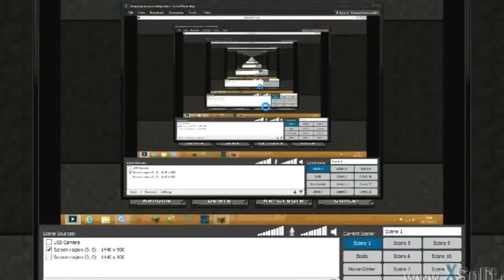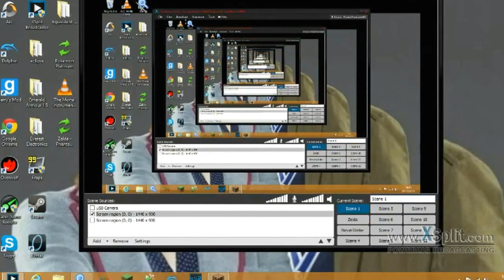Adventure maps #1 The search for skyheart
I take on an adventure map by versepelles called the search for the skyheart with added modding